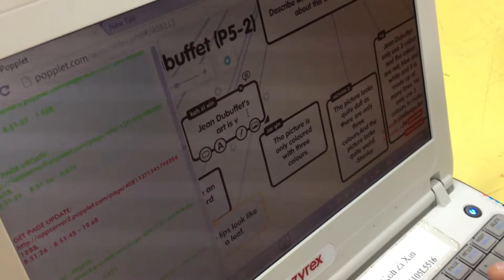Jean Dubuffet (Art Appreciation2)